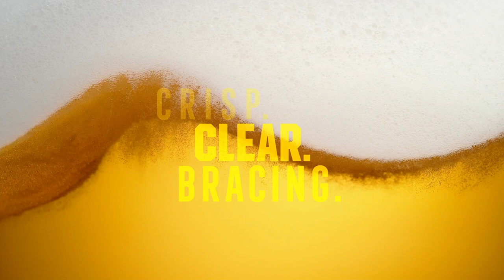Introducing Kobold, our new English Lager!